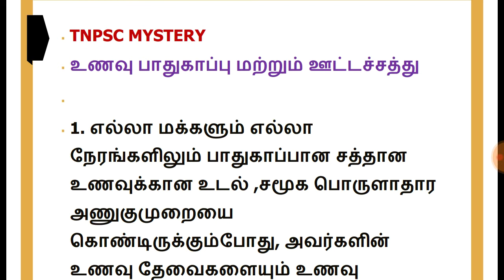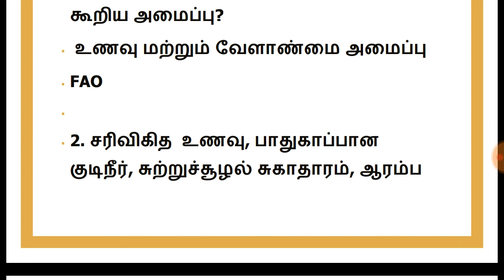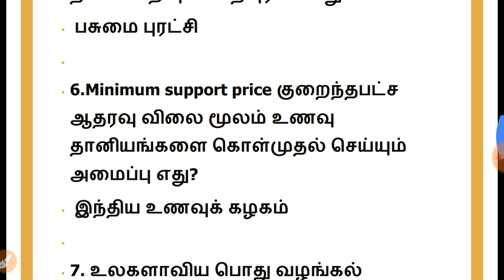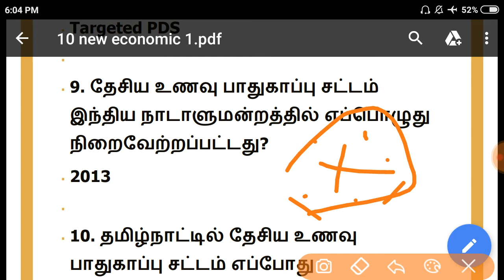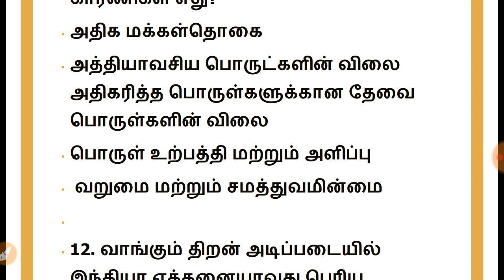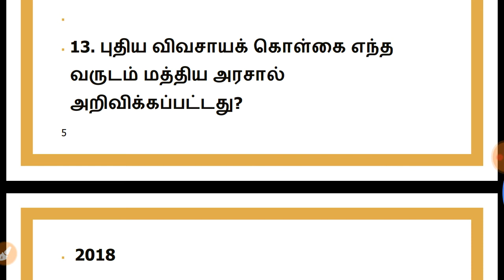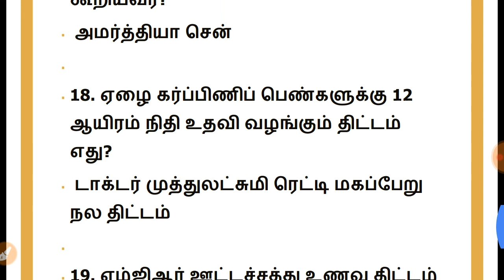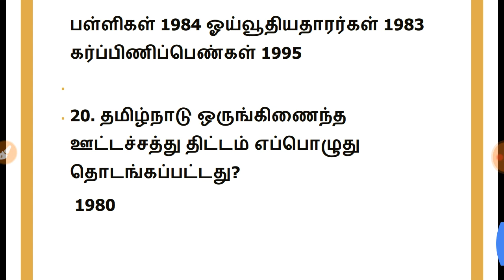10 new book /economics / volume 2